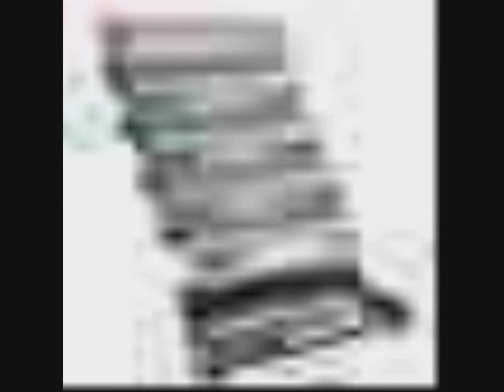Multipack Trommel 4 Toner XXL PlatinumSerie Schwarz fr Brother DR 2200 TN 2220 HL 2215 HL 2240